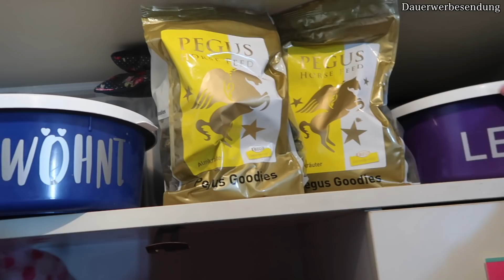PFERDE SPIND UPDATE CHAOS BESEITIGEN AUFRÄUMEN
Heute zeige ich euch meinen Pferde Spind, und ich räume meinen Spind noch mit euch auf, habt ihr auch einen Spind?

Eure Niki

Snapchat  ➜  Nikiyoutube

Knutsch euch!!!
Eure
Niki

'PR Samples.